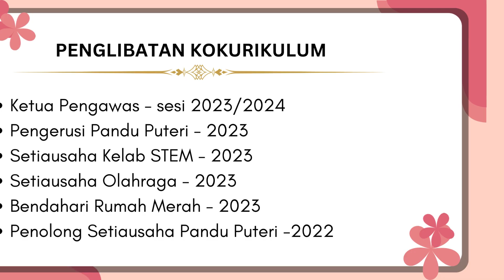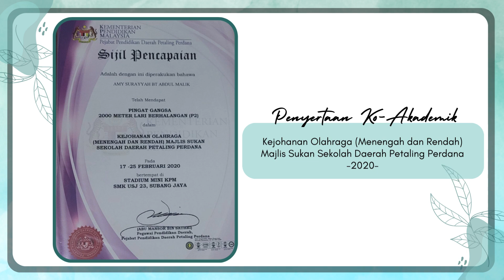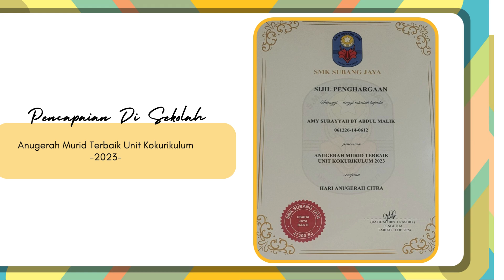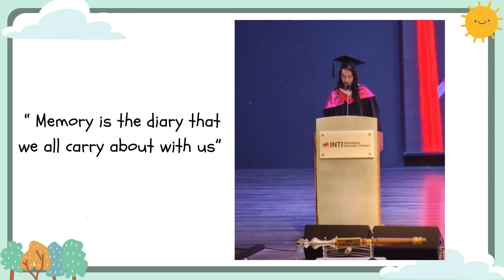Penerima Anugerah Pengetua Majlis Apresiasi Kali ke-41